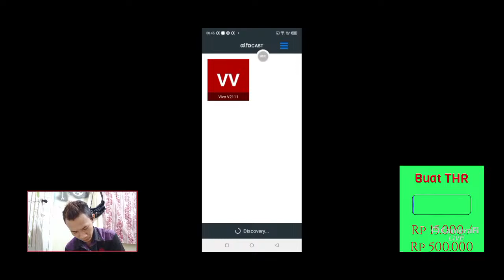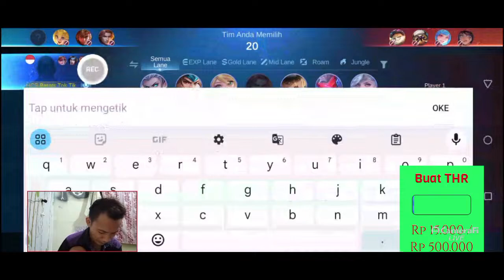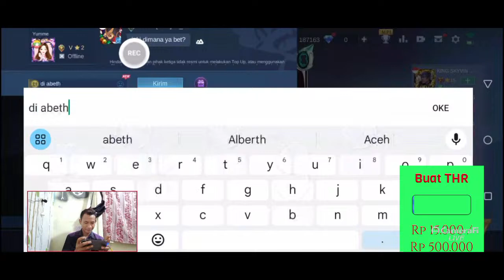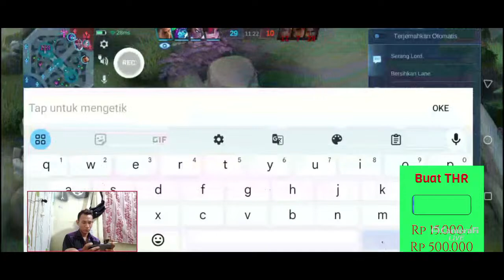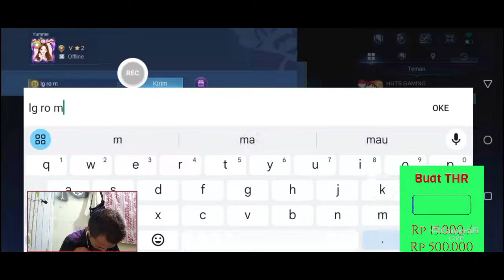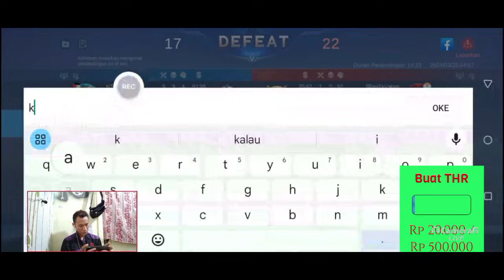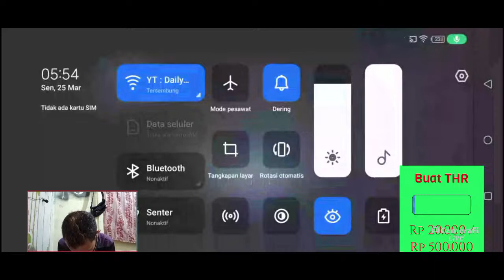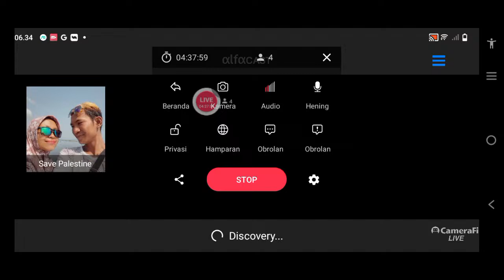Open Mabar Free & VIP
Welcome guys...let's play together with me..

Device :
Y21 ram 4/64
Itel S23
Enjoy Have fun gaming,,😋